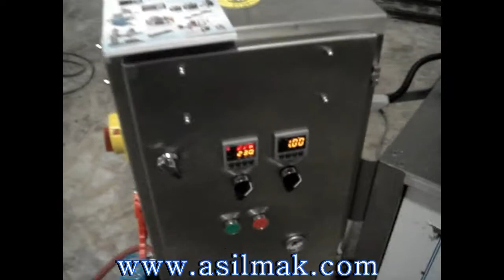D A 1500 Filling and Sealing machine